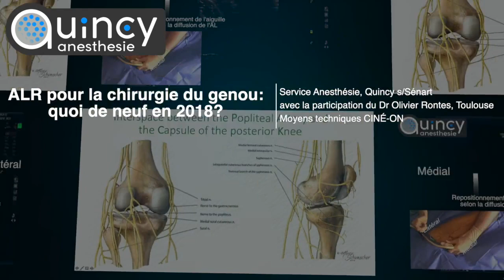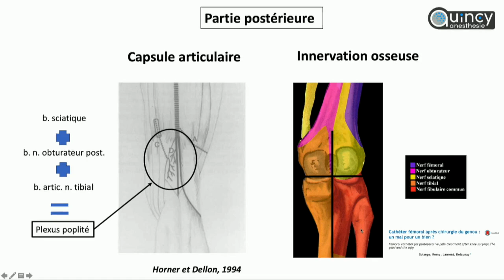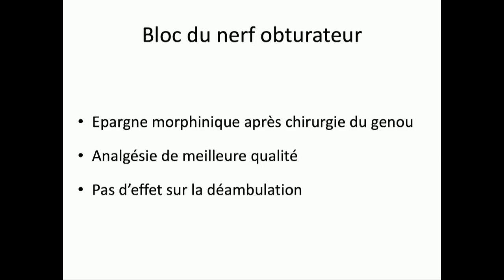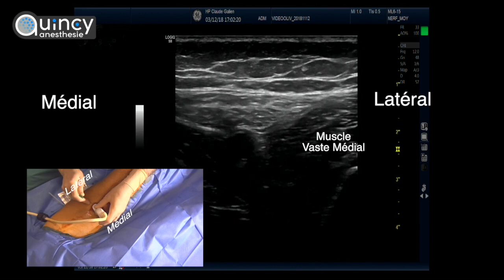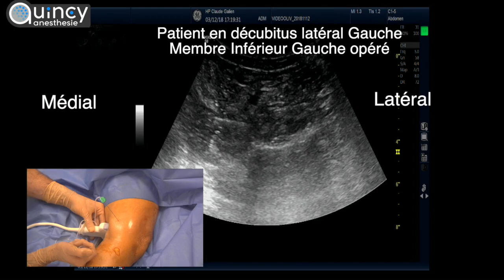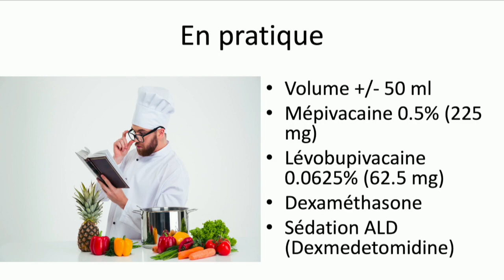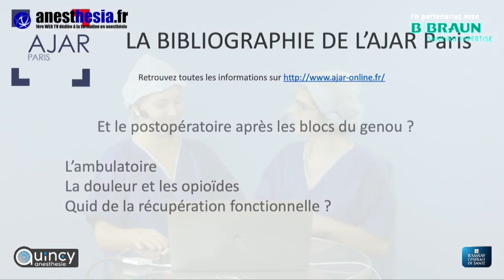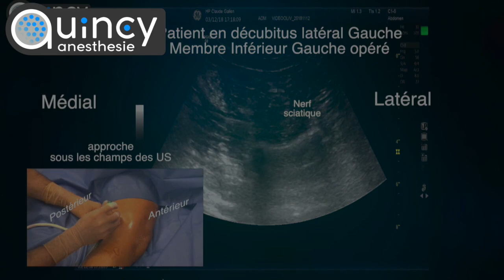ALR pour la chirurgie du genou, quoi de neuf en 2018 ? - Quincy Anesthésie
Émission de Quincy Anesthésie du 13 décembre  2018.
Cette vidéo traite de l'ALR pour la chirurgie du genou 2018.
Invité : Dr. Olivier Rontes (Toulouse)